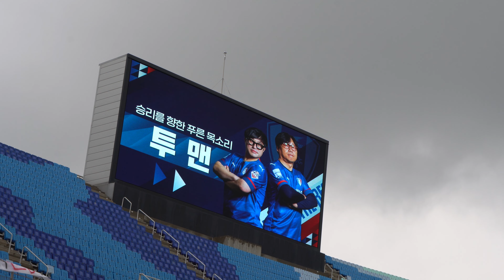20230415토 제주전2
20230415토 제주전2